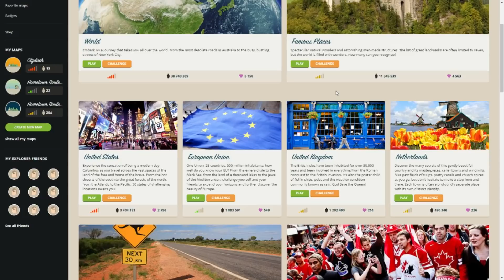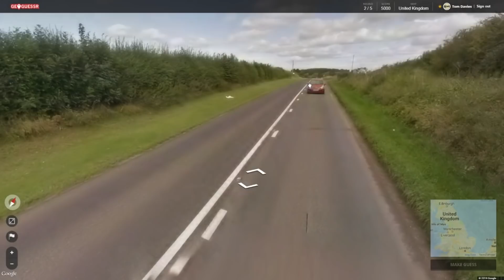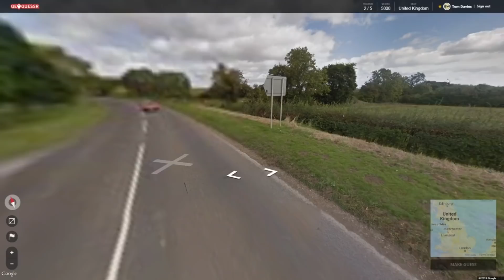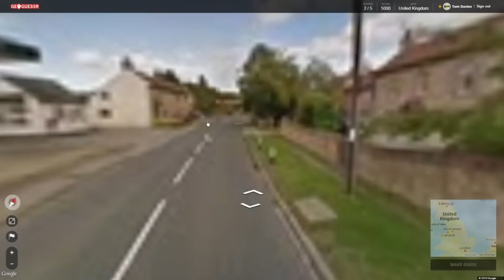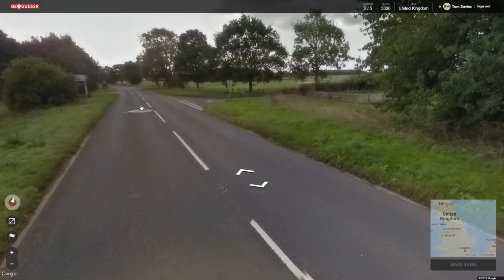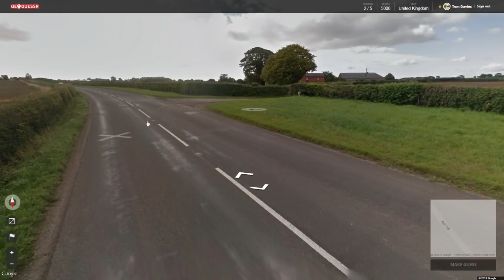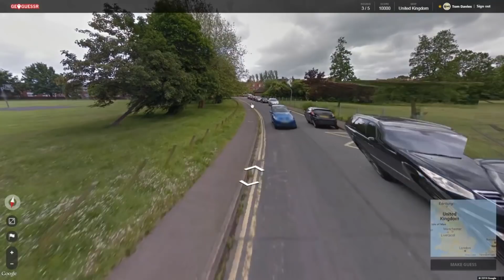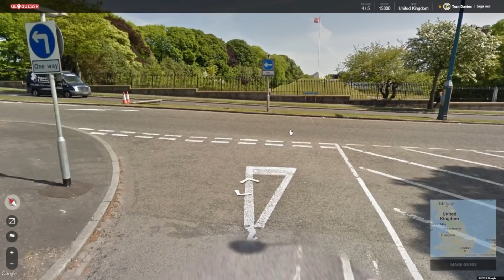Perfect score on Geoguessr (UK Version) in 17:58 - Hello Scotland & Wales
A stark reminder of how tough it is to get sub 15 minute times on the UK version. I shan't give up.